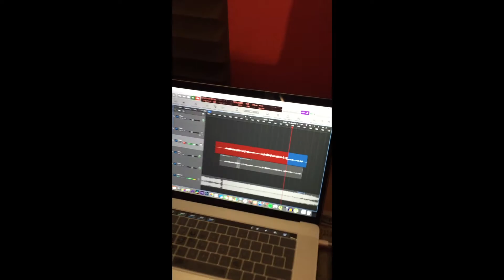Cremisi goes to Chieti Scalo - Voice Recording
Siamo stati a Chieti Scalo presso lo studio di Federico Antonaci a registrare le voci per il nostro primo album Dawn of a New Era, mentre alloggiavamo vicino Caramanico Terme (PE) tra le belle montagne abruzzesi dell'Appennino. Un ringraziamento speciale va anche a Massimo Macera che ci ha dato una mano con le backing vocals.

We have been in Chieti Scalo to record the voice tracks for our first album Dawn of a New Era, while we stayed in Caramanico Terme (PE), between the beautiful mountains of Appennino of Abruzzo. Special thanks also to Massimo Macera, who helped us with backing vocals.